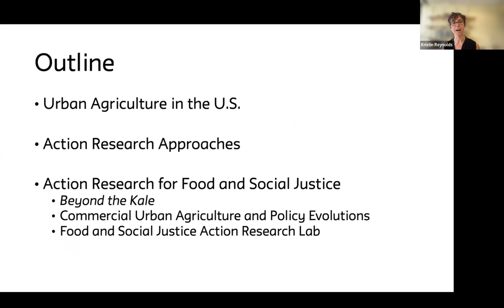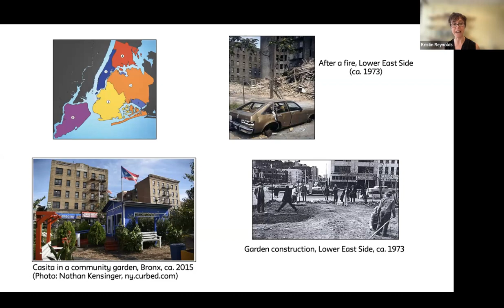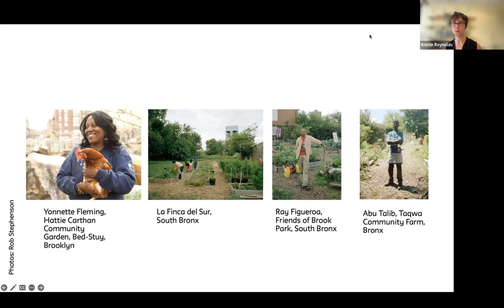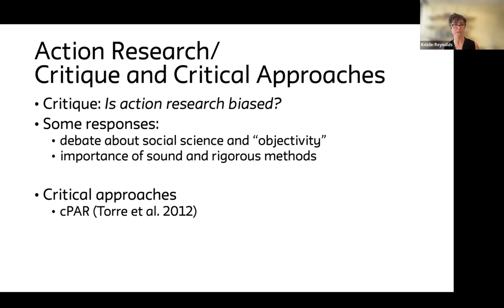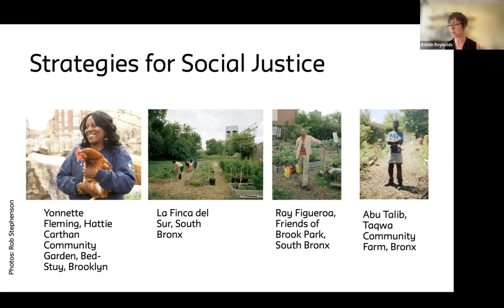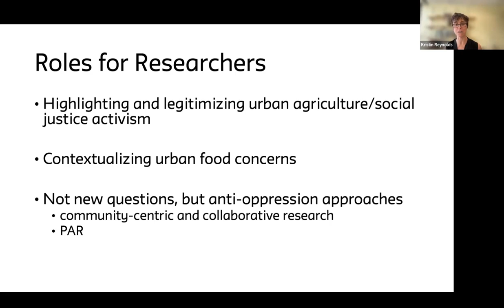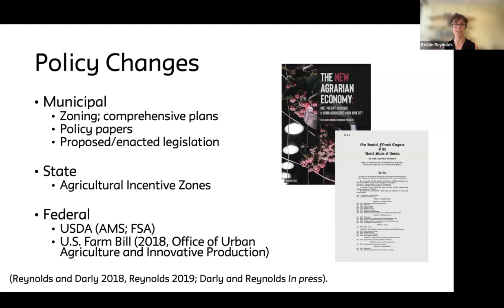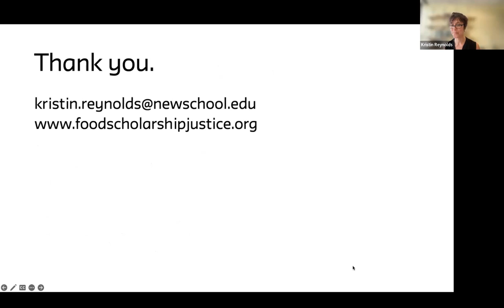Dr. Kristin Reynolds presents Urban Agriculture, Racial and Economic Equity: Action Research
Urban agriculture has a long and diverse history throughout the world. Its health, social, and economic benefits for communities have been the subject of many studies and advocacy efforts seeking recognition of urban food production as a legitimate use of city space and as “real” agriculture. In the US, the past decade has seen policy support for urban food production expand at multiple scales of governance. At the same time, new forms of high tech, commercial urban agriculture have emerged, often funded through private investment and venture capital. Understanding the implications of these shifts for racial and economic inequity, within the broader US context of social inequality, is important in designing and implementing more socially just urban agriculture policies. In this talk, Kristin Reynolds discusses recent evolutions in urban agriculture practices and policy, their implications for racial and economic equity, and her current work to inform more socially just urban agriculture policy through her Food and Social Justice Action Research Lab.

About Dr. Kristin Reynolds

Dr. Kristin Reynolds is Chair and Assistant Professor of Food Studies at The New School in New York City. As a geographer with expertise in international agricultural development, she is interested in understanding how uneven power dynamics in the food system originate and articulate at different community and geopolitical scales. Using critical and participatory action research, her work focuses on informing the creation of more socially just food systems through scholarship, policy, and activism.
Her current research areas include: urban agriculture policy in the US and, France; small-scale heritage grain production and food sovereignty in Eastern France; and inequities experienced by immigrant and racialized farm workers in Southern France. As a part of her scholarship and food systems work, Dr. Reynolds collaborates regularly with community-based food and environmental organizations and supporters.

Dr. Reynolds’ first book Beyond the Kale: Urban Agriculture and Social Justice Activism in New York City (University of Georgia Press, 2016, co-authored with Nevin Cohen) examined the work of community-based activists to advance social justice through urban agriculture, and roles that research and scholarship can play in such initiatives. She has additionally published her work in numerous academic and public venues, including Antipode; the Annals of the American Association of Geographers; and the Journal of Agriculture, Food Systems, and Community Development. Her forthcoming, book Radical Food Geographies: Power, Knowledge, and Resistance (co-edited with colleagues Colleen Hammelman and Charles Levkoe) will be published with Bristol University Press in 2024.

Dr. Reynolds is an Affiliated Faculty with the Yale Center for Environmental Justice at Yale School of the Environment; a Research Associate at the European School of Political and Social Sciences in Lille, France; and a Specialist with the US Fulbright Program. She holds a Ph.D. in Geography and M.S. in International Agricultural Development from the University of California, Davis.